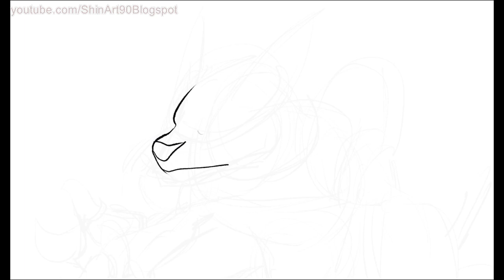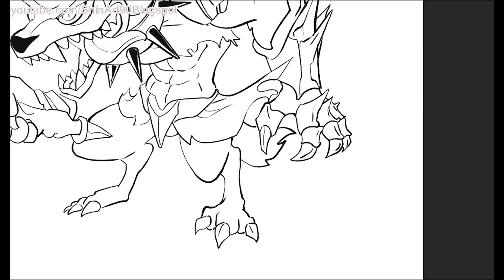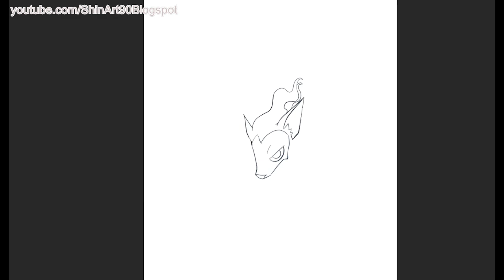Legendary Pokémon Sword And Pokémon Shield - Fan art.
Legendary Pokémon Sword And Pokémon Shield  - It's only fan art ^^.